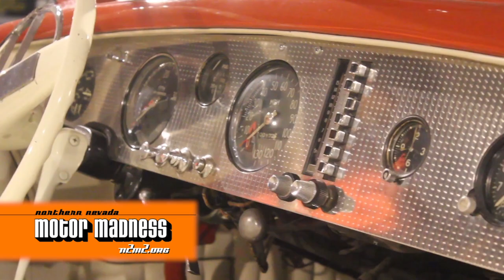Northern Nevada Motor Madness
Visit n2m2.org for more information on Reno Tahoe USA's piston powered events!